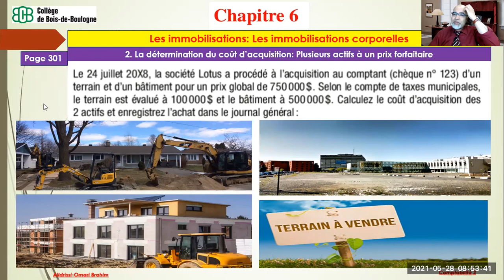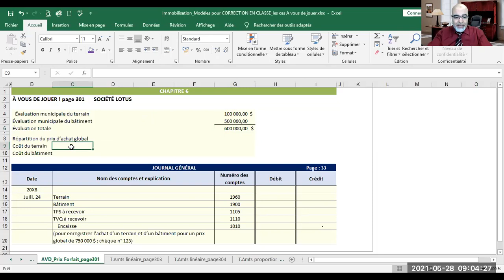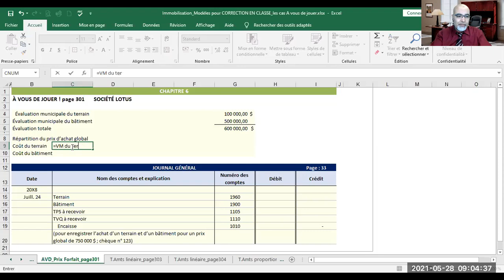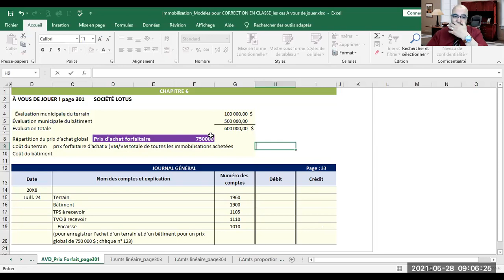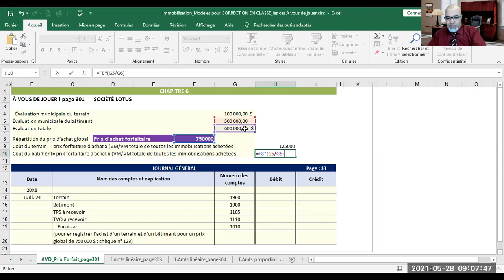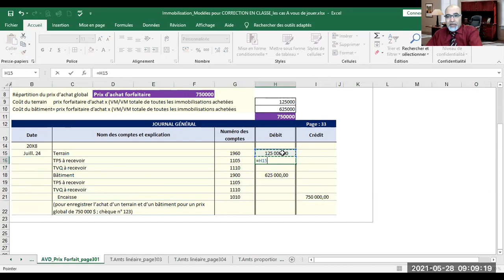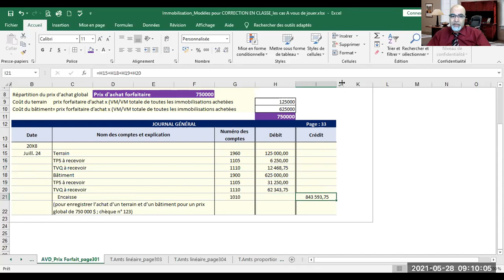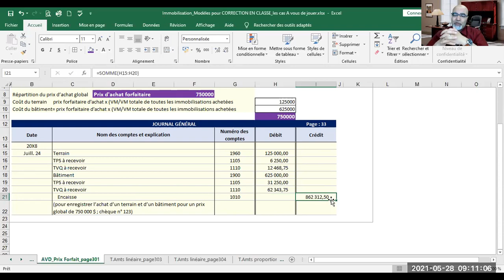20210528_Comptabilité 2_Coût d'un lot d'imobilisation:Terrain et bâtiment Cas de la Sté LOTUS